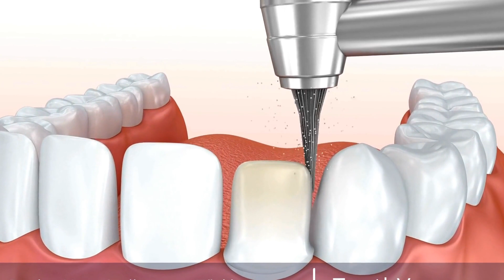The Turkey Advantage: Affordable Dentistry for All - Why Should You Consider Getting Your Dental W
Telegram Turkey offers affordable dental care for all, making it a popular destination for those seeking quality treatment without breaking the bank. With highly trained and experienced dentists, state-of-the-art facilities, and competitive pricing, Turkey has established itself as a leading destination for affordable dentistry. From routine cleanings to complex procedures, patients can save up to 70% on their dental expenses in Turkey compared to other countries. With the added bonus of exploring a beautiful and culturally rich country, Turkey truly offers the best of both worlds for those in need of affordable dental care.